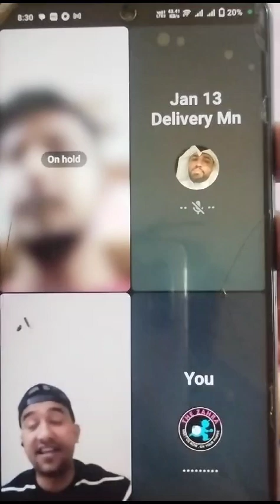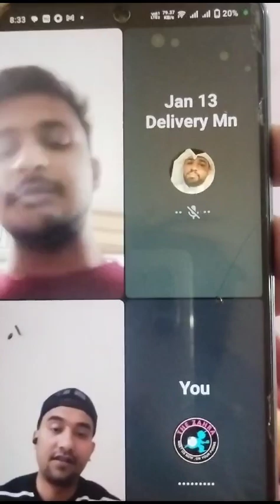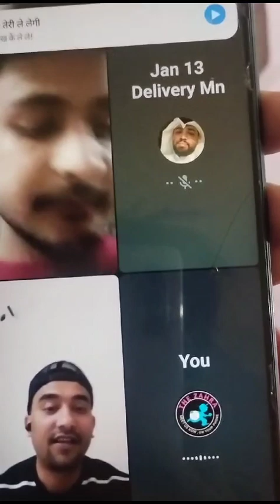CANDIDATE INTERVIEW DETE HUEBAHRAIN K LIYE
Video from
The Zahra MANPOWER
OFFICE LUCKNOW UTTAR PRADESH
CANDIDATE INTERVIEW DETE HUE
BAHRAIN K LIYE